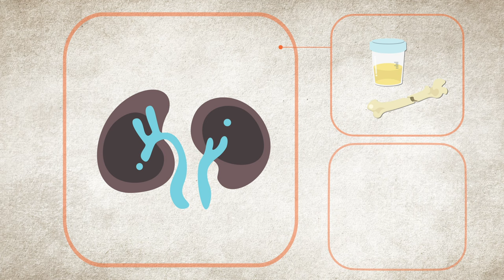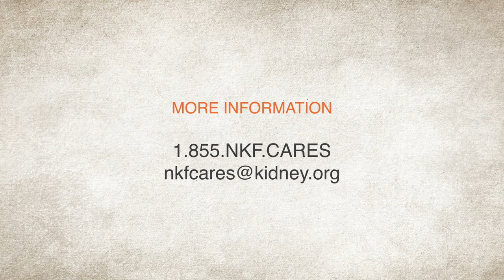What is Kidney Disease? | The Kidney Disease, Heart Disease, and Diabetes Connection | NKF